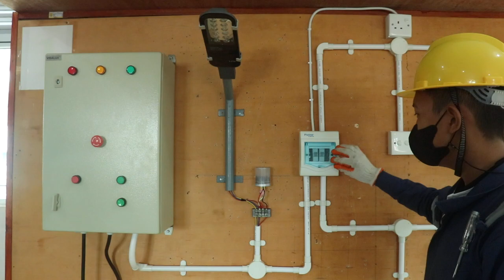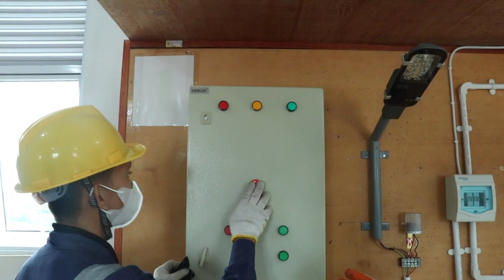Instalasi 1 Fasa & 3 Fasa Pada Motor Listrik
Instalasi Penerangan 1 Fasa dan Instalasi Motor 3 fasa Forward Reverse